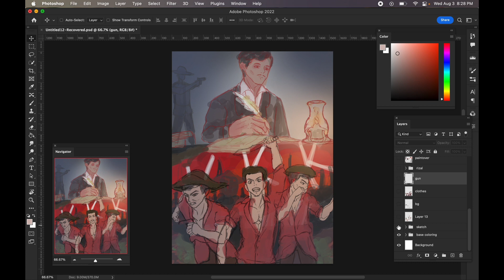[N-21] Freedom of Expression | BALANSAG